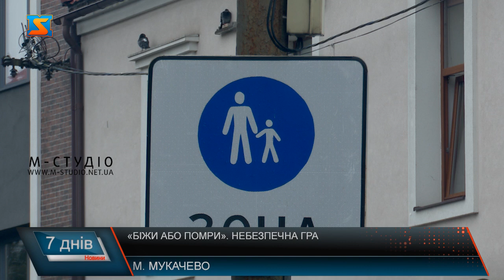«Біжи або помри». Небезпечна гра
«Біжи або помри» - таку назву має суїцидальна гра, що шириться теренами України. Грають у неї переважно діти 9-14 років. Мета – перебігти дорогу в недозволеному місці впритул до автівки. Це відео з камери спостереження в Хусті на початку тижня облетіло чи не все Закарпаття. На ньому видно як хлопчик виїжджає на самокаті прямісінько під колеса автомобіля. На щастя, інцидент обійшовся без жертв. А от без кричущих заголовків не обійшлося. «Біжи або помри» - підліткова гра на виживання. Ми звернулися до прес-служби поліції, аби дізнатися  чи дійсно цей випадок пов’язаний з грою.Тож, конкретний нещасний випадок не був результатом небезпечної гри. Все ж, бачимо, що подібні розваги час від часу «випливають» серед підлітків. Дитина несподівано з’явилася перед машиною – це страх кожного водія. Перша реакція, звісно, екстрене гальмування. Гальмівний шлях автомобіля залежить від різних умов: погодних, рівня завантаженості машини, технічних характеристик тощо. Особливо небезпечно здійснювати цей маневр на мокрій бруківці, яка часто зустрічається у містах Закарпаття. При цьому автомобіль не може різко зупинитися, а суне по гладкій поверхні. Ми провели власний експеримент, аби зафіксувати гальмівний шлях середньостатистичного міського авта на асфальті.  На швидкості 50 км/год гальмівний шлях автомобіля складає близько 17 метрів. Тож, загроза для життя та небезпека травмування надвисока. Як відомо, освітні заклади на постійній основі інформують дітей про правила на дорозі, зараз це особливо актуально. Та головна відповідальність і контроль все ж на батьках. Саме вони мають розказувати дітям про правила поводження на дорозі, зокрема, небезпеку таких ігор. Небезпечні ігри серед дітлахів стали викликом сучасності. Вони поширюються миттєво, зокрема, через соціальні мережі. Вчасно розпізнати проблему і вберегти дитину від помилки – це завдання дорослих.